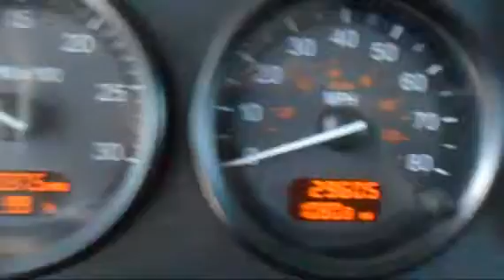2012 PETERBILT 388 For Sale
Category: Roll-Back